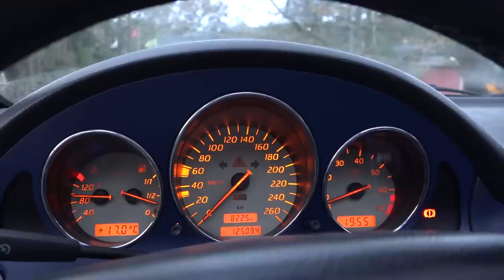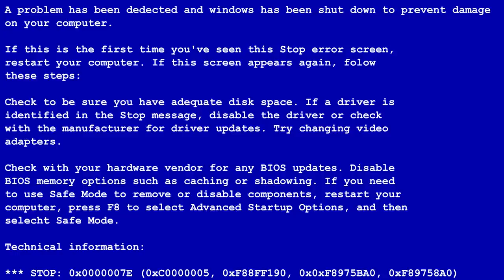SATIP YENİDEN ALDIĞIMIZ ARABA ! | 1998 Mercedes SLK 200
Daha önceden satıp yeniden aldığımız, Instagram'da paylaşmam üzerine videosunu istediğiniz 1998 model Mercedes SLK 200 videosu karşınızda. Bu bir inceleme videosu değildir. Lütfen bir inceleme beklentisiyle izlemeyiniz. Şayet onu yapabilecek donanımda biri değilim. Bu sebeple yanımda meşhur araç kompedanı Fırat Kutmangil var.

İyi Seyirler.